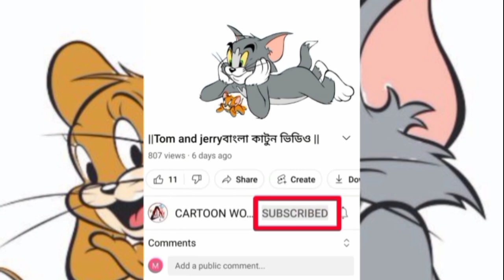Tom and jerry Bangla Cartooon Video || বুলডগ এর ছেলে নিখোঁজ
CARTOON WORLD BANGLA চ্যানেল টি কে তৈরী করা হয়েছে শুধু মাত্র oggy and the cockroaches or tom and jerry বাংলা ডাবিং কাটুন এর জন্য সবাই চ্যানেল টিকে সাপোর্ট করুন এবং আমাদের পাশে থাকুন ||

your   Quarries

tom and jerry💕 cartoen
tom and jerry bengla কার্টুর্ন
টম and জেরি বাঙলা কার্টুর্ন
টম and জেরি বাংলা HD কার্টুয়েন
tom and jerry bengla HD cartoen
টম এন্ড জেরি ফানি ভিডিও
tom and jerry bengla download
টম এন্ড জেরি বাংলা ডাউনলোড
tom and jerry dekte chai
টম এন্ড জেরি দেখতে চাই
tom and jerry full movie
টম এন্ড জেরি ফুল মুভি
tom and jerry bengla2021
টম এন্ড জেরি বাঙলা 2021
টম এন্ড জেরি বাংলা ডাবিং ফুলএপিসোড
tom and jerry bengla dubbing fullepisode
টম এন্ড জেরি বাংলা ডাবিং ডাউনটাউন
tom and jerry bengla dubbing downtown
tom and jerry bengla dubbing download
torm & jerry cartorn dao
CARTOON WORLD BANGL
কার্টুন ওয়ার্ল্ড বাংলা
CARTOON WORLD BANGL
CARTOON WORLD BANGLA
এলিয়ান পর্ব 2021
এলিয়ান পর্
jerry ও এলিয়ান পর্ব
tom and jerry এলিয়াম পর্ব 2021
tom  and jerry এলিয়াম পর্ব
tom  এলিয়াম পর্ব
টম এন্ড জেরি  কার্টুয়েন
tom robot porbi
টম রোবট পর্ব
টম রোবট